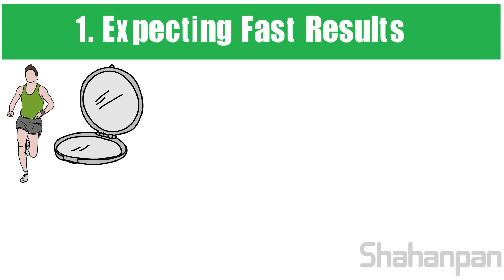ह्या २ कारणांमुळे तुमची स्वप्न पूर्ण होत नाही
This video will tell you the 2 reasons why we are not able to complete our goals.